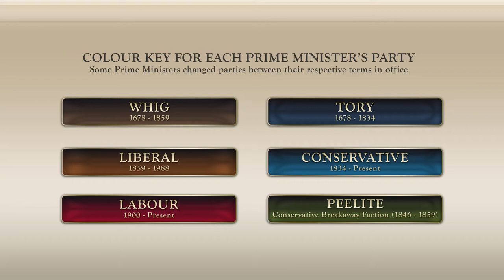300 Years of British Prime Ministers (1721 - 2021)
Timeline of every British Prime Minister from 1721 to the present.